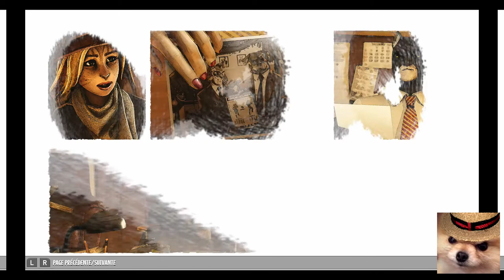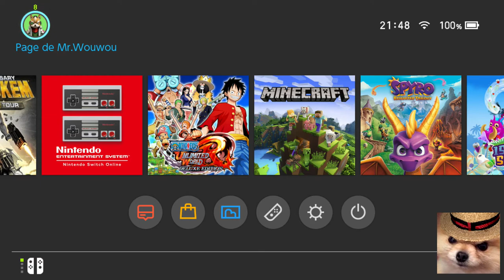Blacksad et Spirits of north vidéo découverte